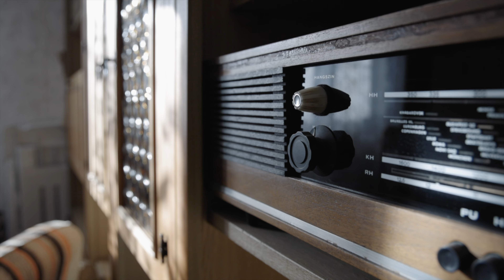Csendes kertvárosi környezetben, 2 szintes ingatlan!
Szombathely Kámoni városrészén, családi házas övezetben, 2 szintes sorház eladó.
A 392 négyzetméter területen elhelyezkedő téglából épített ingatlan két generáció lakhatására is alkalmas. A ház alsó szintjén nappali, hálószoba, konyha és WC került kialakításra, a felső szinten három nagy méretű szoba és fürdőszoba található. Az ingatlan jelen állapotában is lakható, azonnal költözhető, de egy esetleges átalakítás-modernizálás során még jobban kihasznált tereket nyerhetünk. A ház fűtése gáz-cirkó és/vagy vegyes tüzelésű kazánról megoldott, az épületbe műanyag hő- és hangszigetelt ablakok kerültek beépítésre. A kapuszín - ahol több jármű is elfér - egyben autóbeállóként is funkcionál. Innen jutunk a kertbe, ahol a melléképületek vannak, valamint egy fúrt kút is található.
Ez a gondozott otthon várja új tulajdonosait, nagycsaládosoknak, több generációnak remek lehetőség!